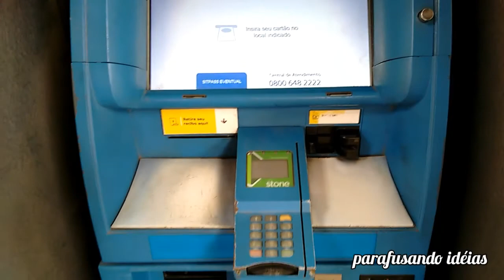Terminal Praça da Bíblia e o BRT LESTE-OESTE em Goiânia.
Parafusando Idéias.